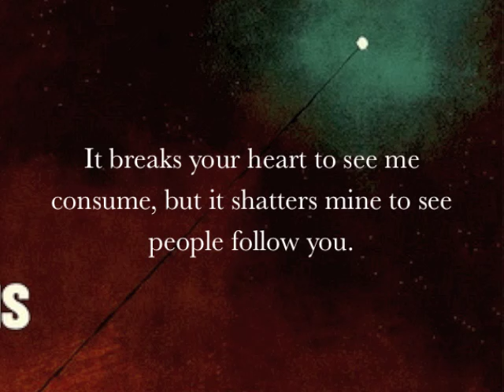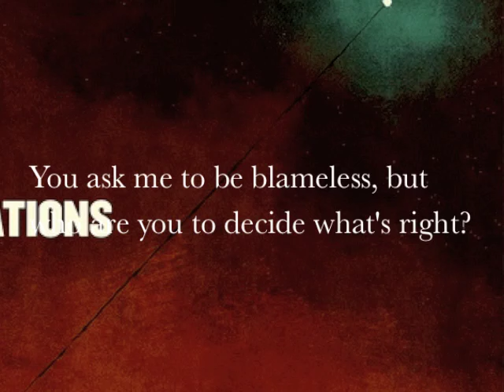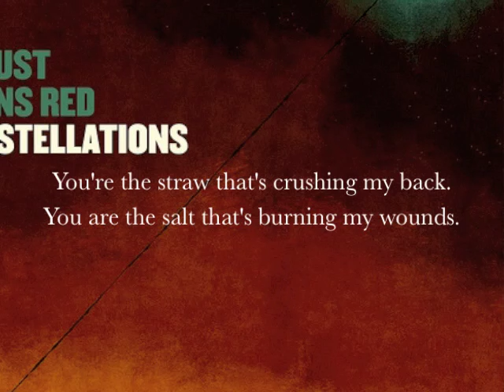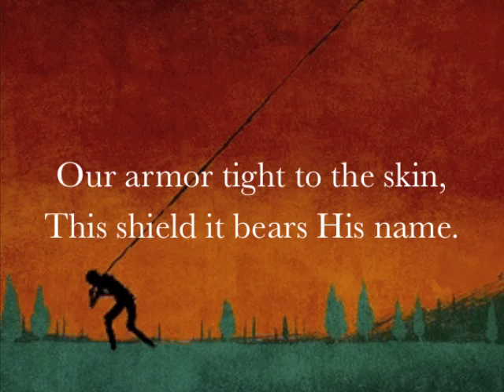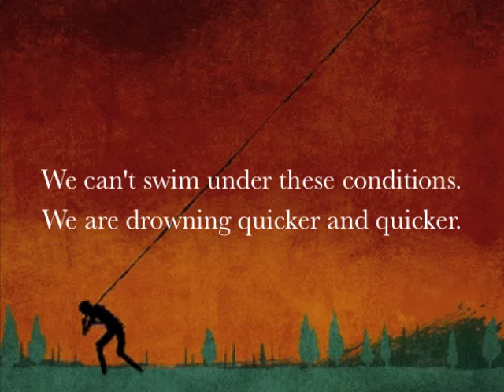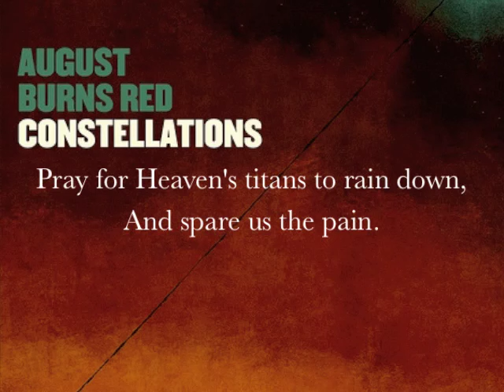White Washed/Marianas Trench by August Burns Red lyrics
2 great songs by August Burns Red, also made to get myself back into movie making.